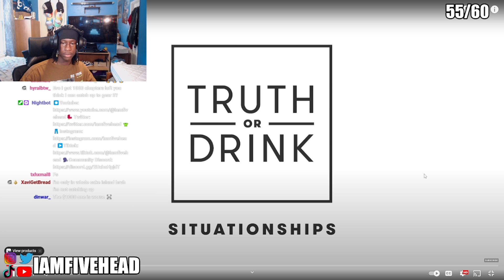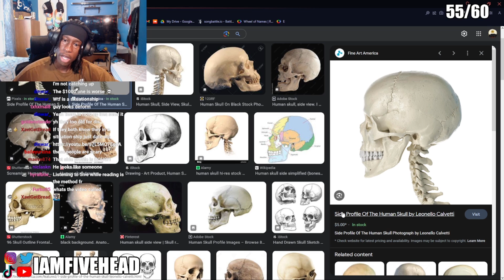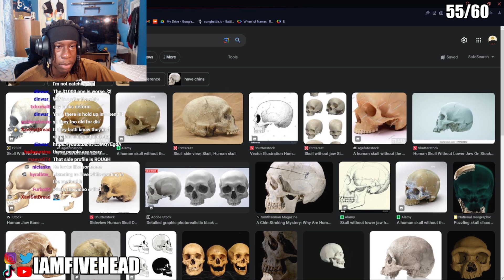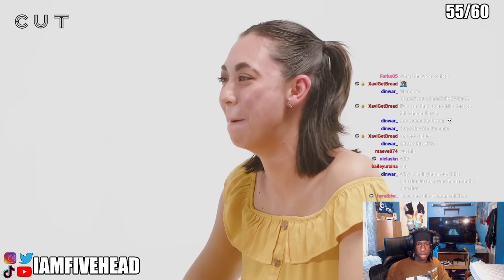26 Year Old's Still In "Situationships"...